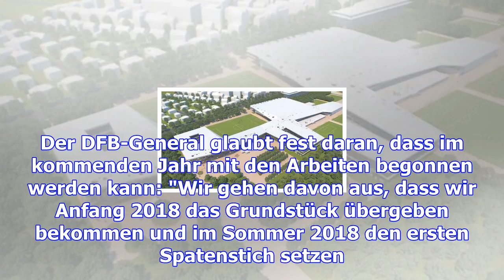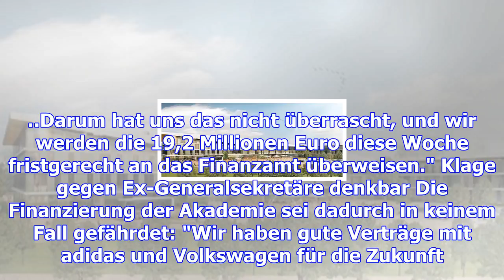Dfb-akademie wird deutlich teurer als geplant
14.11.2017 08:10 Uhr Friedrich rechnet im Sommer 2018 mit dem Spatenstich in Frankfurt Die neue Akad...